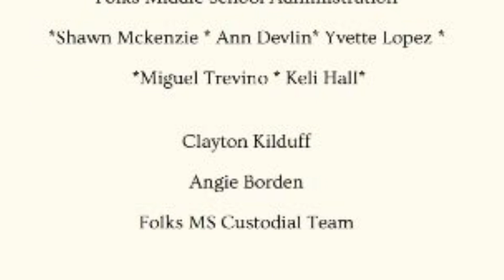12 Dancing Princesses staring Khloe Abing, presented by Folks Middle School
Embark on a captivating journey into the realm of twelve princesses who find joy in nightly dances. Guided by a mystical song, they traverse a enchanted forest adorned with silver and gold leaves, accompanied by enchanting music and the protective spirit of their mother. Meanwhile, their perplexed king father and the frustrated shoemaker witness the mystery unfold. When a royal proclamation is made to unveil the secret, Matthew, an unexpected commoner, enters the scene. Empowered by an invisibility cloak, he alters the course of events, leading to a spellbinding rendition of The Twelve Dancing Princesses—filled with mesmerizing music, a simple set, and a chance for every cast member to shine. This fresh retelling promises to captivate and entertain audiences of all ages.